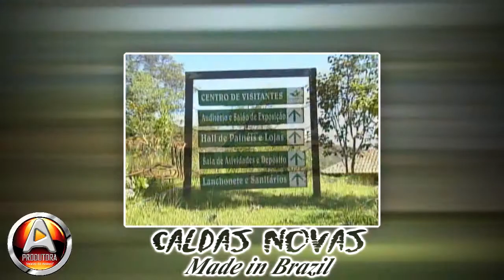Caldas Novas Goiás - Maior Estancia Hidro termal do Mundo